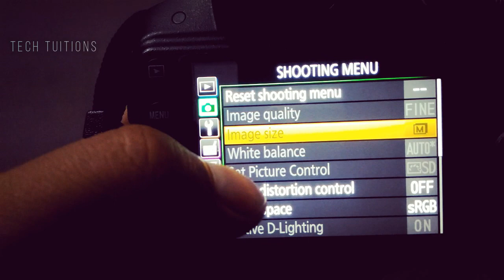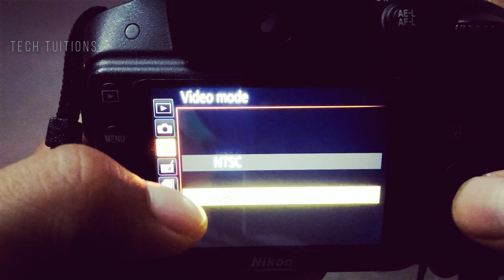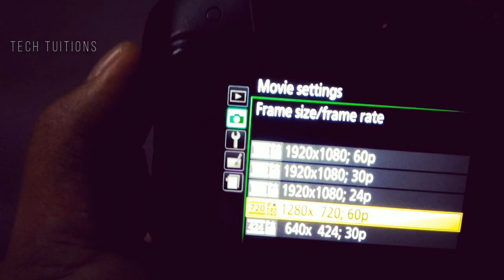Change Video Settings to 60p in NIKON D3300 || 60 frames per sec video settings in d3300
In this video i will show you how to change video recording settings from 50p to 60p in NIKON D3300.
When we buy new nikon d3300 its factory settings for video recording are set to 50 frames/sec maximum and in this video i will show you how to change video recording settings to 60 frames per sec and record full HD videos with your Nikon d3300